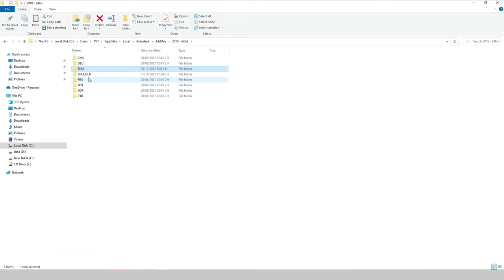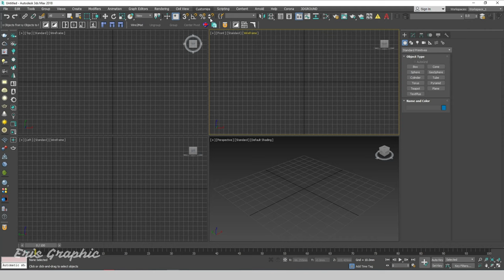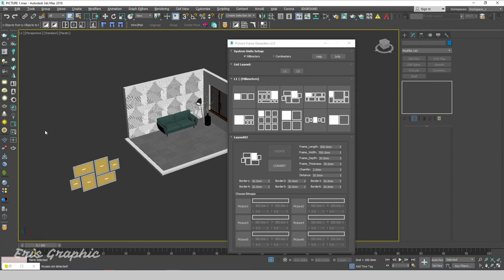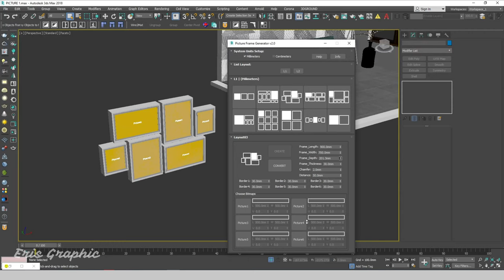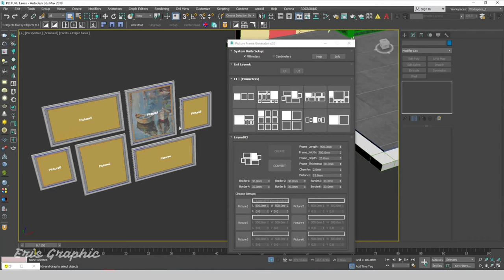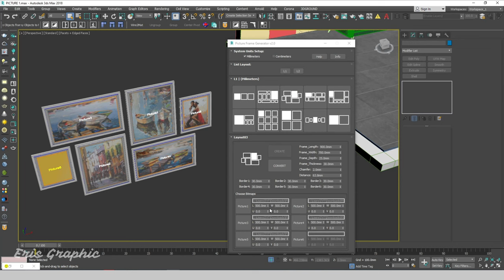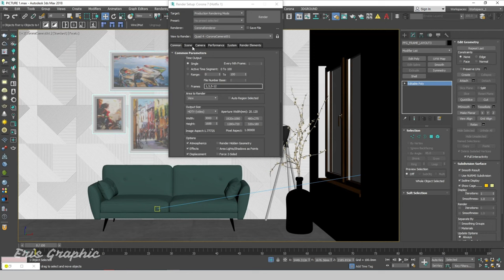Created Some Picture Wall With Script Picture Frame Generator v2 | Eris Graphic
In this video, you will learn how to Some Picture Wall With Script Picture Frame Generator v2 For 3ds Max, modeling and final render in corona renderer.

⏱️ Timestamps
00:00 | Introduce
00:08 | Install Script
02:08 | Run Script